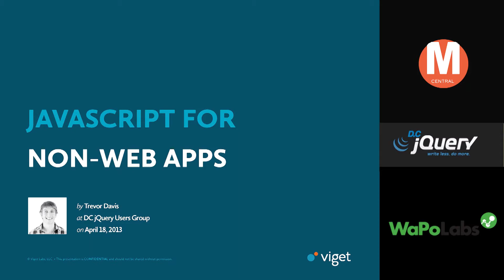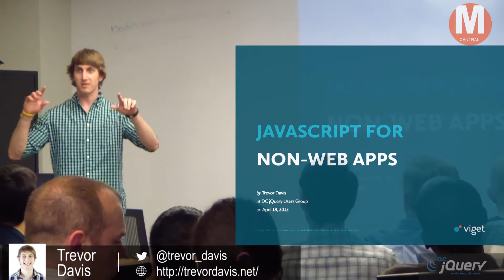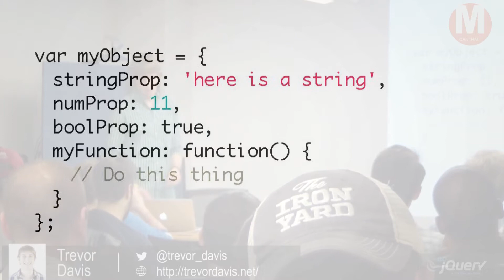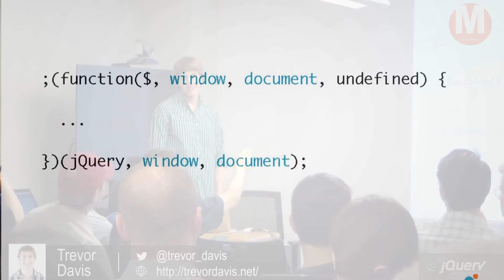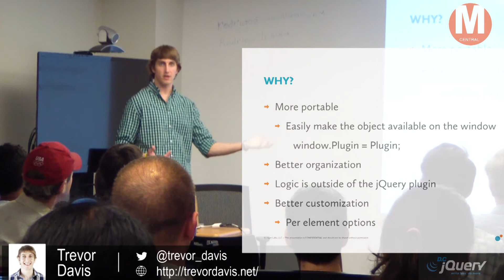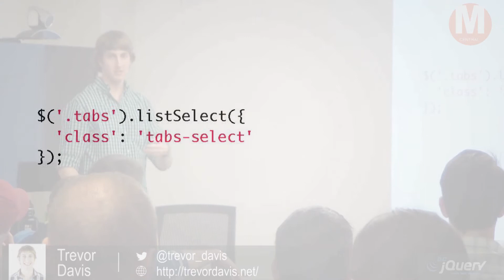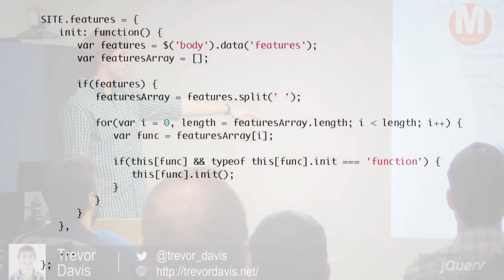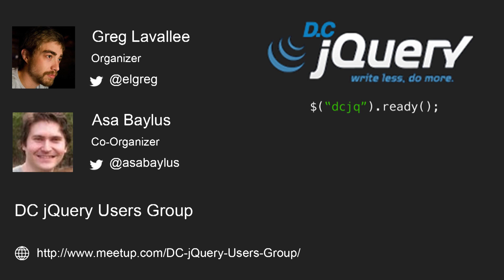Author a good jQuery plugin, JavaScript for Non-Web Apps with Trevor Davis of Viget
What does it take to author a good jQuery plugin? Trevor Davis, Senior Front-End Developer at Viget will take a look at building jQuery plugins and different styles of JavaScript execution patterns along with a few of the concepts that will help you take your code and plugins to next level.